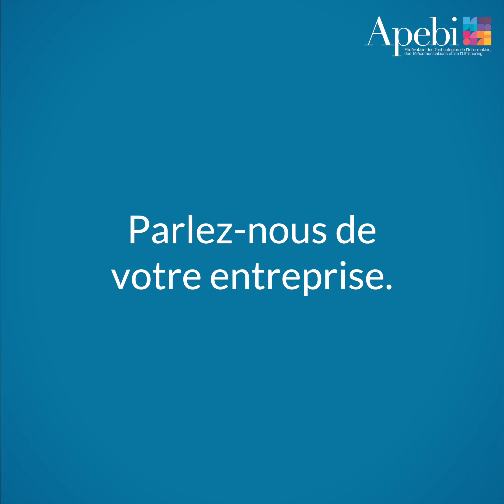📹Découvrez le parcours de Karim BANAOUI - DG Linkup Value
APEBI WebTV lance sa première édition dédiée aux « Sucess Stories » de ses membres.

Leurs histoires, leurs chemins , leurs réussites mais leurs craintes et leurs combats qui constituent un capital-expérience inédit, aussi bien pour notre secteur que pour notre communauté nationale.

Pour ce numero, découvrez le parcours de KARIM BANAOUI, DG de Linkup Value l'APEBI WebTV.